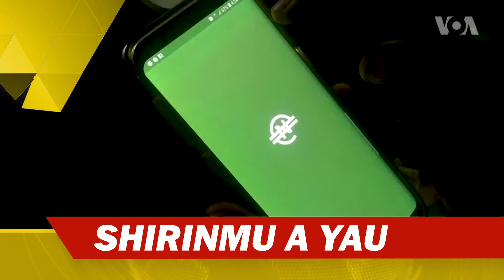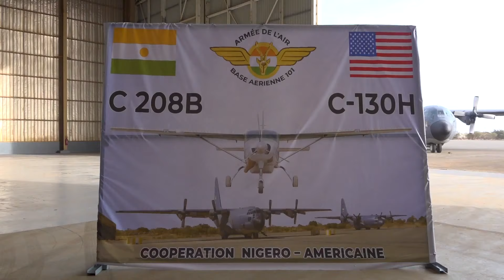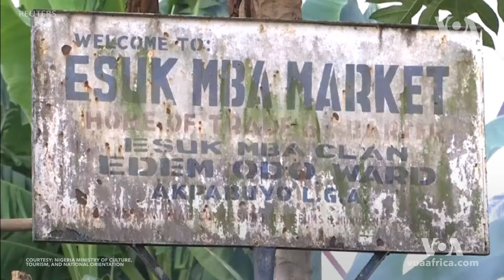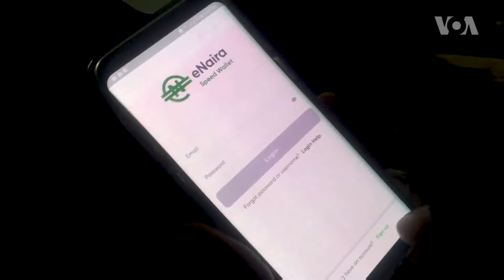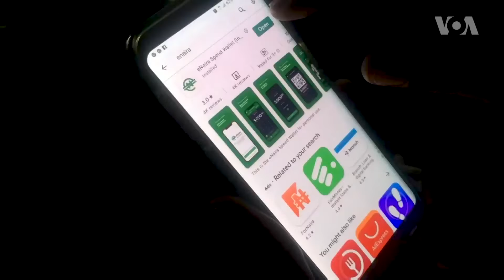TASKARVOA: Amurka Ta Bai Wa Nijar Jirgin Sama Samfarin Hercules C-130 Domin Yaki Da 'Yan Ta'adda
TASKARVOA: Amurka ta bai wa Nijar gudunmowar jirgin sama samfarin Hercules C-130 domin taimakawa kasar a yakin da take yi da ‘yan ta’adda, da kuma kai daukin jin kai da ake bukata sakamakon matsalar tsaron.